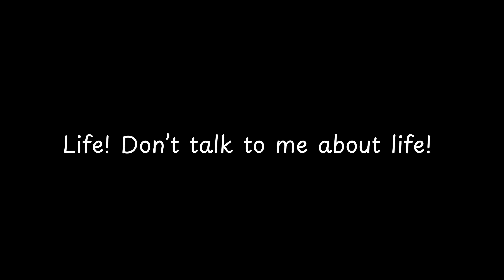Life! Don’t talk to me